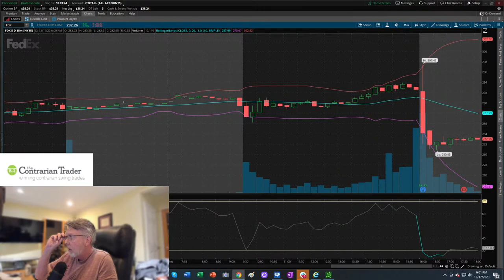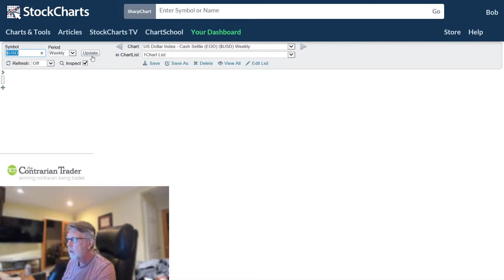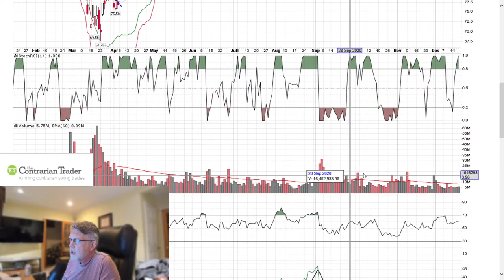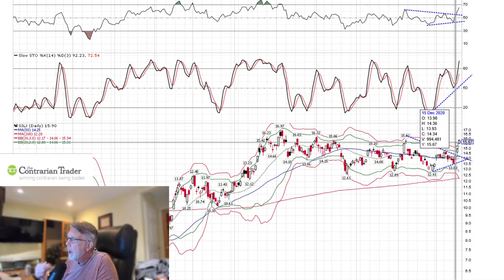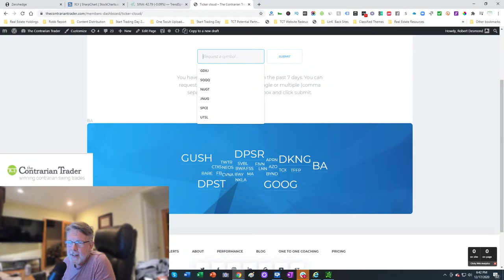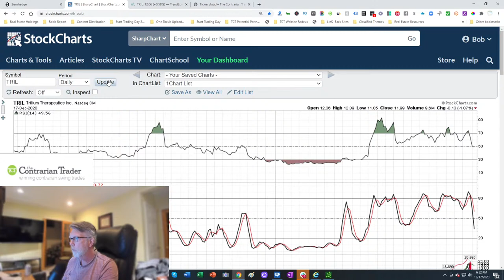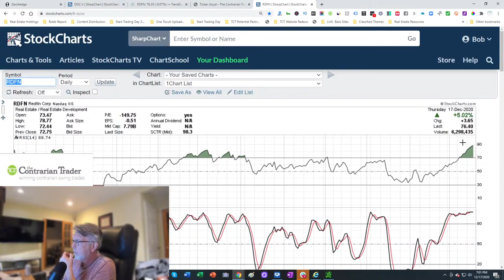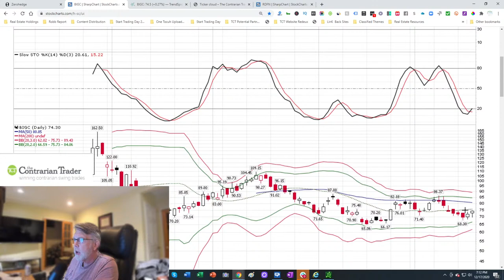Stock Market Live: Technical Analysis Thursday Night | Gold Silver Buy Now?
This is a stock market analysis live stream. We will discuss Stocks To Watch This Week as well as discuss stock market news. Technical analysis of the stock market futures plus a discussion about earnings will be hot topics.